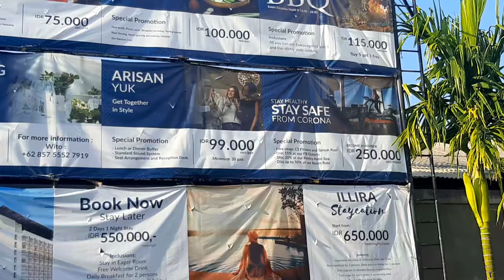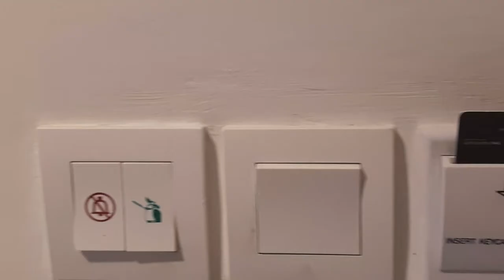SISI LAIN HOTEL ILLIRA BANYUWANGI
Sisi lain hotel Illira Banyuwangi yg dekat sekali dengan pulau Bali